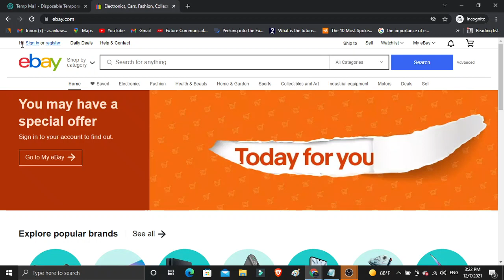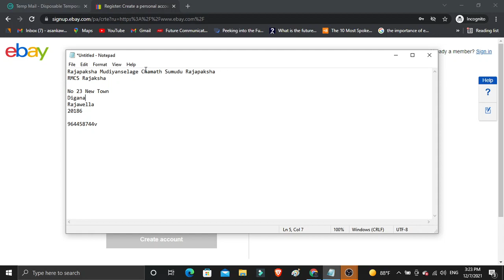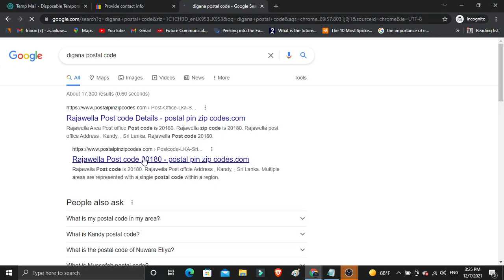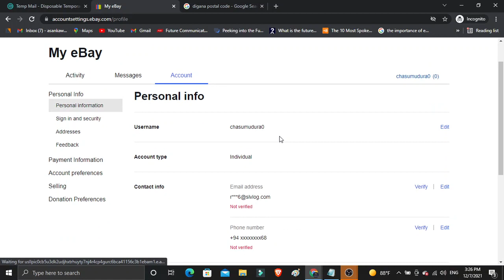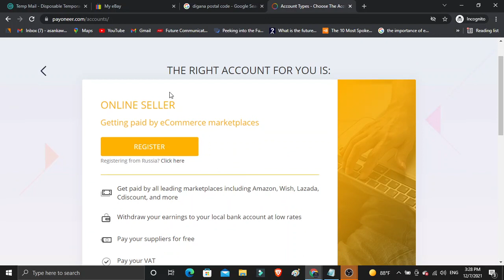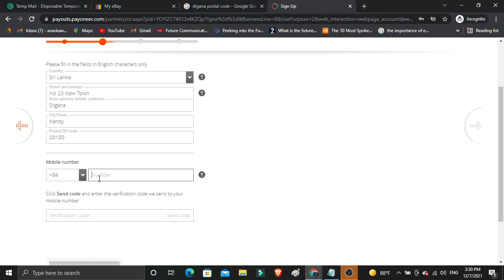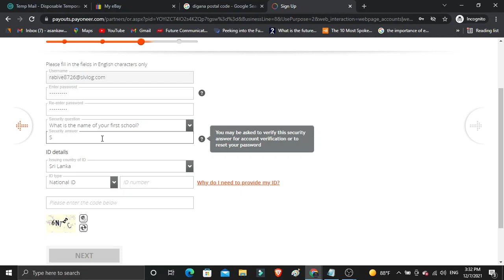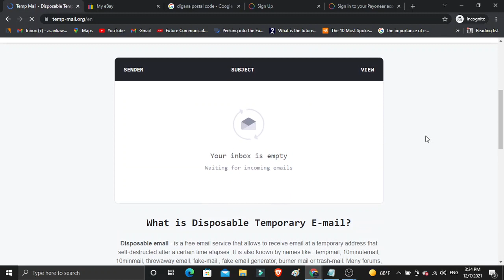Creat a Ebay & Payoneer Account @ebay payoneer acoount creation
Create an eBay & Payoneer Account